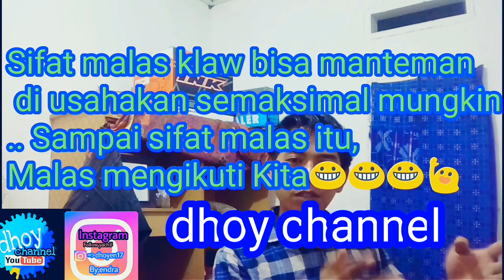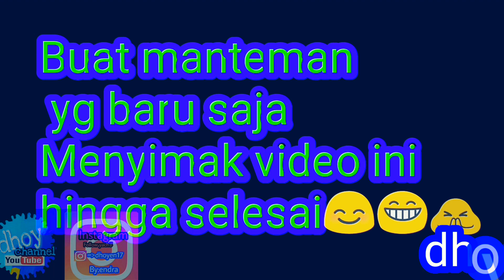Tips mengobati sifat malas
Hallo sahabat apa kabar semua y... Semoga kabar y selalu baik-baik aja yah... Oh iya pada kesempatan x ini saya membuat konten yg isi cerita y tips mengobati sifat malas, Jadi segala sesuatu itu ada kunci y.. Nah jika temen2 ingin mengetahui kunci y,, mari simak isi video tersebut dari awal sampai akhir, dengan niat yg sungguh - sungguh jika ingin menambah ilmu, semoga sedikit besar y bermanfaat buat banyak temen-temen Taks worcking 🙏 ________________________________________________

Oh iya mohon sport y yah untuk channel ini agar terus berkembang, insyaallah untuk neix video selanjutnya saya akan mencoba menghibur buat banyak temen-temen, sesuai kemampuan yg ku punya 🙏 Nah dengan cara sport y, jangan lupa klik yg ada bacaan warna merah yaitu SUBSCRIBE & Like, Mari berteman jangan pelit2 amat yah😁, ingat subscribe itu gratisssss 😊 _________________________________________________ Mari berteman :
WA : 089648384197 _________________________________________________ Tips mengobati sifat malas,cara menghilangkan sifat malas,brantas sifat malas,cara simpel membuang sifat malas,kunci buang sifat malas.